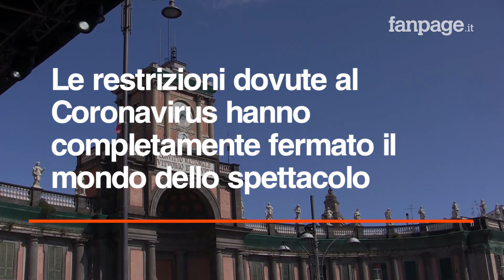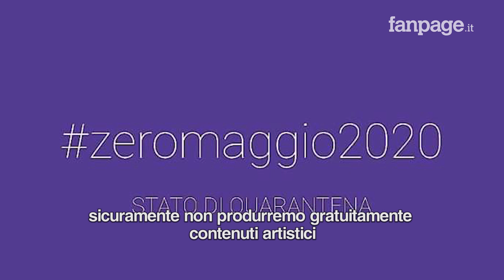Lavoratori dello spettacolo schiacciati dalla crisi Covid19: "Subito il reddito di quarantena"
Il settore dello spettacolo, musica, teatro, cinema, con i suoi artisti e le sue maestranze, è stato il primo a fermarsi per l'emergenza Coronavirus. Ripartirà tra molto tempo, probabilmente solo quando sarà trovato il vaccino per il virus. Sono migliaia i lavoratori che da due mesi sono completamente fermi e che non ricevono aiuto dallo Stato. "E' orribile un mondo in cui una persona è ridotta alla fame perché non lavora per due mesi" spiega Marco Messina dei 99 Posse a Fanpage.it. In un mercato dove regna il lavoro nero, sono pochissimi i lavoratori dello spettacolo che sono riusciti ad ottenere il sussidio di 600 euro dell'INPS, perché impossibilitati a dimostrare i 30 giorni di lavoro svolti nell'ultimo anno, requisito indispensabile per accedere alla misura. "Chiediamo un reddito di quarantena per tutti, non solo per il nostro mondo ma per tutte quelle categoria colpite dalla pandemia ed escluse dagli aiuti" spiega Messina, che insieme a Adriana Follieri e Valerio Di Martino, hanno raccontato a Fanpage.it la difficoltà di un mondo ridotto al collasso.